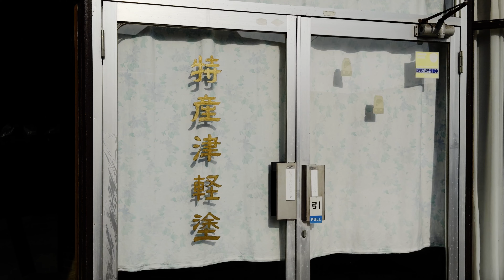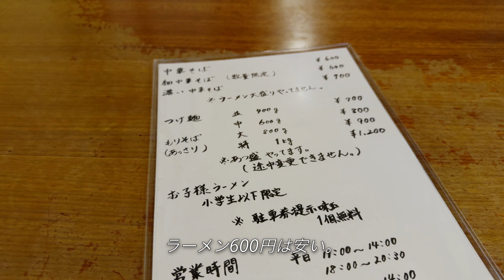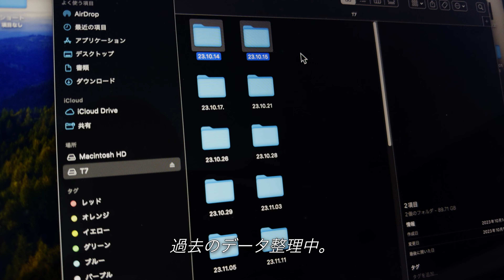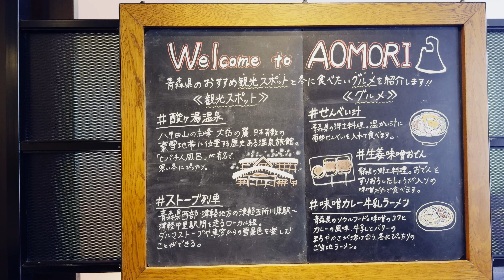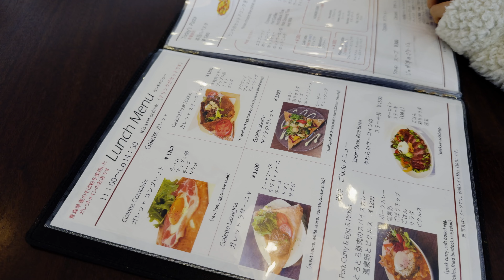青森市役所の近くに美味しいラーメン屋さんがありました。連休Vlog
青森県人の日常を配信していくチャンネルになります。

青森県の田舎の良さを伝えていければと思います。